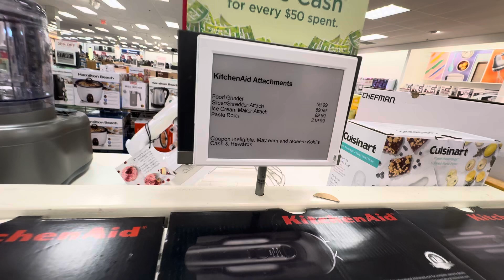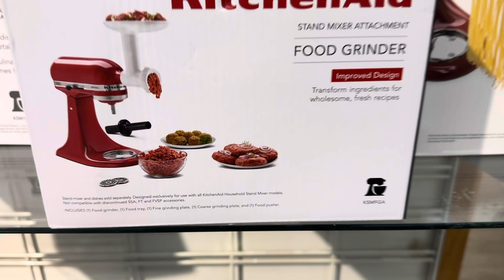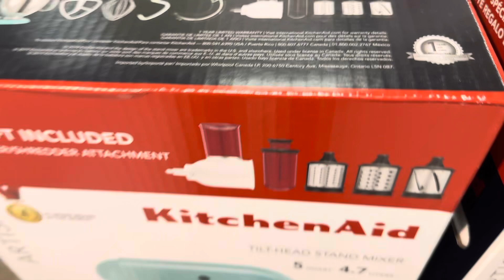KitchenAid Mixers And Attachments At Kohl’s